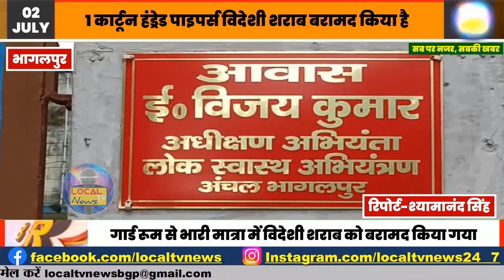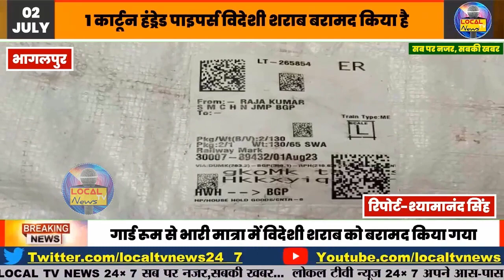Bhagalpur News Live आज का मुख्य समाचार 02 August 2023 भागलपुर जिला की प्रमुख खबरें@LOCALTVNEWS24-7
Bhagalpur News Live आज का मुख्य समाचार 02 August 2023 भागलपुर जिला की प्रमुख खबरें @LOCALTVNEWS24-7 सब पर नजर,सबकी खबर...

👉 पुरानी पेंशन लागू किए जाने की मांग को लेकर कर्मचारी संघ ने कांग्रेस विधायक अजीत शर्मा को सौंपा ज्ञापन!
👉 लोक स्वास्थ्य विभाग के अधीक्षण अभियंता के घर छापेमारी, भारी मात्रा में शराब बरामद!
👉 असामाजिक तत्वों की गिरफ्तारी को लेकर भाजपा के पूर्व विधानसभा प्रत्याशी रोहित पांडे का आमरण अनशन लगातार दूसरे दिन जारी!
👉 आपदा से बचाव का प्रशिक्षण लेने 200 से अधिक लोगों की टीम पटना हुई रवाना!
👉 मालदा डिवीजन के डीआरएम विकास चौबे ने सुल्तानगंज स्टेशन का किया निरीक्षण!
👉 आदिवासी दिवस के मौके पर दलित मुसलमान एकता मंच के द्वारा संविधान बचाओ देश बचाओ कार्यक्रम का हुआ आयोजन!
👉 महिला के परिजनों ने ससुराल पक्ष पर संदिग्ध अवस्था में विवाहिता का शव बरामद, लगाया हत्या का आरोप!
👉 जिले में रफ्तार का कहर लगातार जारी, अनियंत्रित ट्रैक्टर की चपेट में आने से बाइक सवार युवक की हुई मौत!
👉 खाना बनाने के दौरान गैस हुआ लीक, दो कारीगर झुलसे!